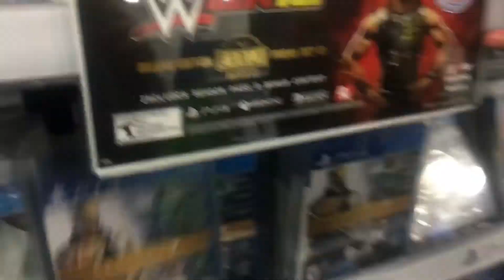CRAZYY PENALTIES SHOOT OUT!!!!!😱😱😱(INTENSE GAME )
MY EDITOR

GUYS WE TIED,SO WE WENT TO PENALTIES AND IT WAS CRAZYYYY GUYS WATCH THE WHOLE VIDEO TO SEE WHO WON😳😳